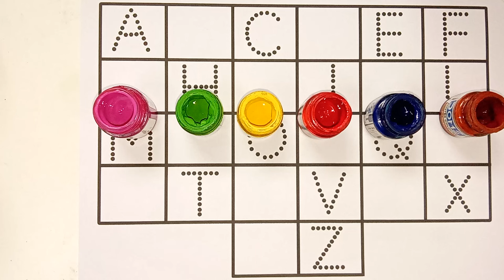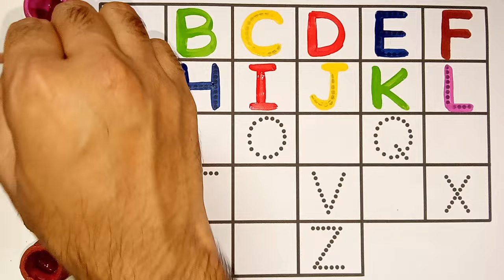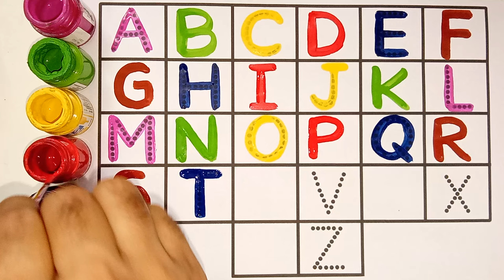Learn to count, alphabet a to z, One two three, ABC, 1 to 100 counting, ABCD,123, 123 Numbers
One two three, ABC, 1 to 100 counting, ABCD,123, 123 Numbers, learn to count, alphabet a to z